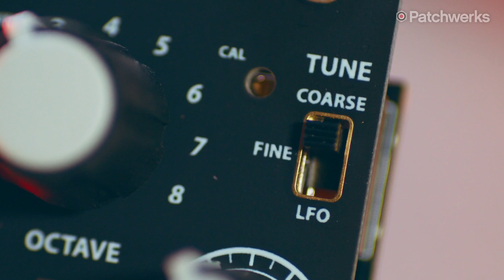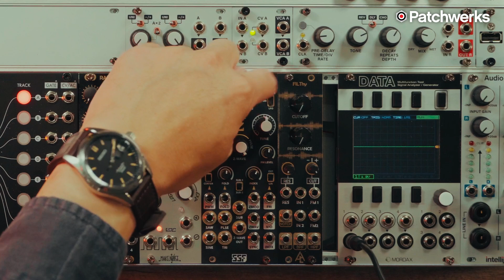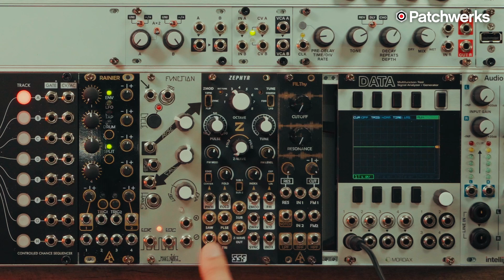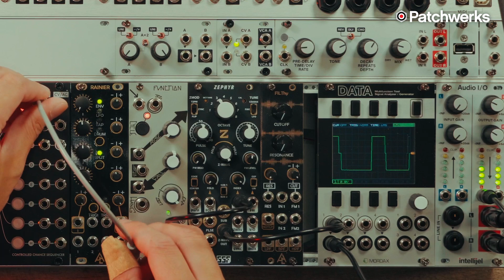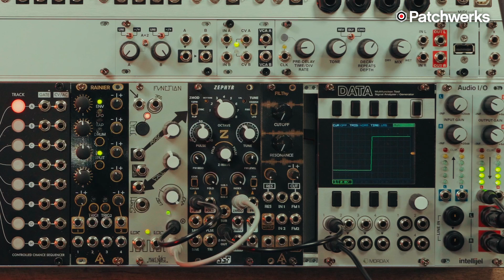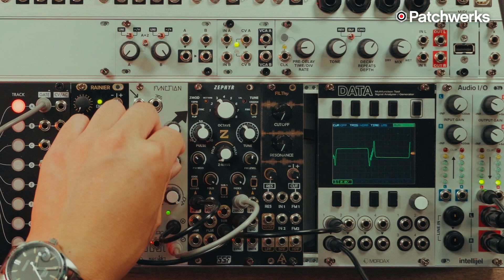Complex Waves of the SSF Zephyr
In this video resident expert Steven Ly demonstrates the SSF Zephyr complex oscillator.

Zephyr is a bit of a mashup of the excellent trackability and octave switching found in the Spectrum VCO and the complex waveform generation of the Zero Point Oscillator along with some additional unique features to create a powerful analog VCO.

Demo by: Steven Ly
Video by: Matthew Piecora ( EZBOT) and Steven Ly (Project 32)